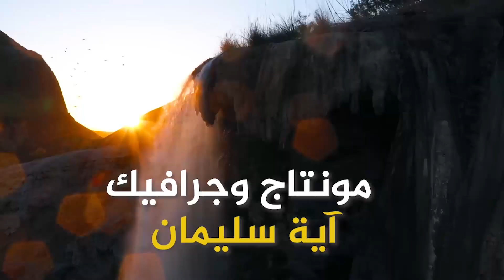مصنع ومحطة AK لتكنلوجيا المياه -السيد عبدالله الخصاونة _خطوات اردنية